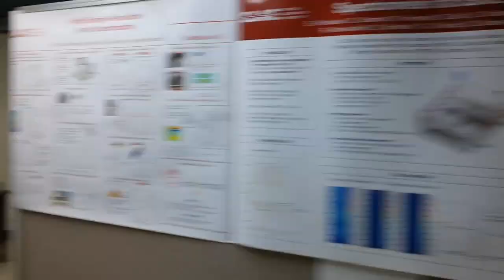SSRL Tour at SLAC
This summer I'm an intern at SLAC, home to the world's largest linear accelerator!

I've already been here for two weeks and during my stay so far I have seen some incredible labs and Stanford Synchrotron Radiation Lightsource (SSRL) was one of them! It's a particle accelerator that produces high energy x-rays for experiments that include finding out more about the structure of proteins and enzymes, making better fuel and solar cells and finding out more about bacteria and viruses.

Check out my blog posts about my time at SLAC so far,